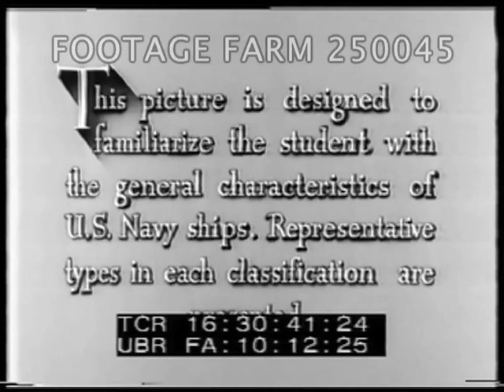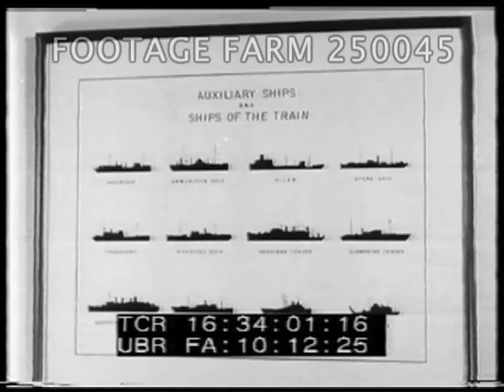WWII US Navy - 250045-03 | Footage Farm Ltd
Titles.  R1 of 2
16:30:49  Pan across ships anchored in wide harbor from hilltop.
16:31:21  Map of US connected to other countries by shipping.
16:31:31  Naval officer walking towards waterfront; ships anchored off shore beyond palm trees.   Ships slowly underway
16:32:07  Officers w/ binoculars on shipboard, sailor at signal light, anchor CU raising, sailors working on deck, small aircraft carrier leaving harbor.  Signalman w/ semaphore flags.  Submarine.
16:33:02  Map:  North & South America.
16:33:06  Torpedoes moved about on dock; loading onto submarine.  Other ships at dock w/ men working on equipment.  Loading ships w/ supplies.  Freighter.
16:34:01  Poster:  Auxiliary Ships & Ships of the Train.  Pictures of ships in silhouette.
16:34:09  MCU large freighter (?) w/ camouflage paint, men loading w/ supplies.  Barrels loaded aboard smaller ship. Large oil hoses moved about to tanker & pumping petroleum.
16:34:58  Tender ships w/ seaplane past; men on deck, loading PBY by crane.  Tugs & small craft in harbor.  Minesweeper, net tender, patrol vessels, PT boats.  Motor torpedo boat past at speed.
02:35:55  Battleships at sea, some w/ camouflage paint.
16:36:16  Cutaway diagram of battleship showing armor plate, anti-aircraft guns, ammunition supply, conning tower, scout planes.
16:36:54  Battleships at sea.
16:37:19  Cruiser at sea.  Cutaway showing internal hanger, guns.  Cruisers underway at speed.  Passing battleships; line of cruisers underway.  Gun barrels raised (not fired).
WW2 Military Naval Educational Film; Identification; 1942; Ships At Sea;